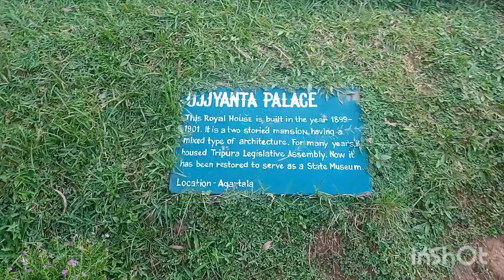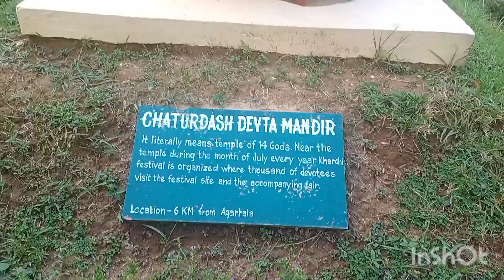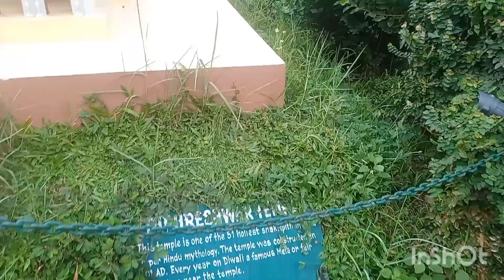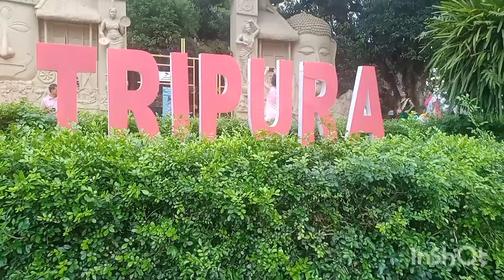Agartala Tour Day 5